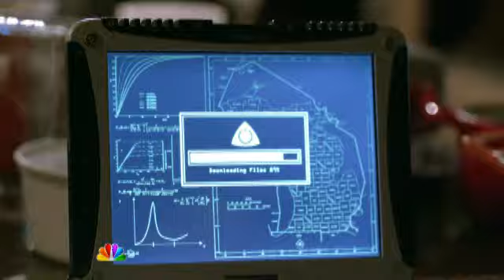Revolution SeriesPremiereContent 10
NBC Revolution Promo Clip: The Creators Profile